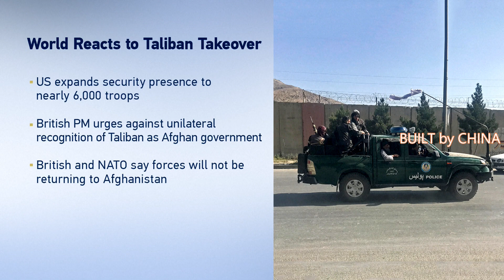❌ The reaction of world governments to the Taliban in Kabul, Afghanistan | 世界各国政府对阿富汗喀布尔塔利班的反应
Governments and international organizations around the world have reacted to the situation in Afghanistan as Taliban forces entered the capital Kabul on Sunday, with several nations moving to evacuate diplomatic staff while others have vowed to continue operations in the country.

While United Nations (UN) agencies have pledged to remain in Afghanistan, UN Secretary-General Antonio Guterres is following the rapidly evolving situation and, according to a press release issued on Sunday, urges the Taliban and all other parties to exercise "utmost restraint" to protect lives and ensure that humanitarian needs can be addressed.

The UN remains determined to contribute to a peaceful settlement, promote the human rights of all Afghans, notably women and girls, and provide life-saving humanitarian assistance and critical support to civilians in need, the statement added.

Meanwhile, U.S. Republican senator Liz Cheney said on Sunday that the current U.S. government under President Joe Biden, as well as the previous administration of former President Donald Trump, should bear the responsibility for the Taliban's rapid takeover of Afghanistan.

She said that although the United States and NATO spent millions of dollars setting up security forces in Afghanistan over the past two decades, the Taliban has been able to take over the entire country in the space of just a few weeks.

The United States has re-deployed thousands of troops to oversee the evacuation of diplomatic personnel in the country, and President Biden has defended his government's initial decision to pull out American forces.

British Prime Minister Boris Johnson had a meeting of the emergency Cobra committee on the latest developments in Afghanistan on Sunday afternoon, and he has urged against unilateral recognition of the Taliban as the government of Afghanistan.

Germany has closed its embassy in Kabul and said it has been continuing efforts to evacuate its citizens.

Russian President Vladimir Putin's special envoy for Afghanistan, Zamir Kabulov, told media outlet Ekho Moskvy (Echo Moscow) on Monday that Russia will urgently withdraw about 100 staff members from its embassy in Afghanistan.

Turkey said it would keep its embassy in Kabul open and continue to provide assistance to its citizens in the country who want to leave.

Chinese Foreign Ministry spokeswoman Hua Chunying said on Monday in response to a question on the situation in Afghanistan that the Chinese embassy in Afghanistan is still operating normally, and the Chinese ambassador and embassy staff are still sticking to their posts and performing their duties.

随着塔利班部队周日进入首都喀布尔，世界各国政府和国际组织对阿富汗局势做出了反应，几个国家开始撤离外交人员，而其他国家则誓言继续在该国开展行动。

虽然联合国（UN）机构已承诺留在阿富汗，但联合国秘书长安东尼奥·古特雷斯正在关注迅速发展的局势，并根据周日发布的新闻稿敦促塔利班和所有其他各方保持“最大程度的克制”保护生命并确保人道主义需求能够得到满足。

声明补充说，联合国仍然决心为和平解决做出贡献，促进所有阿富汗人，特别是妇女和女童的人权，并向有需要的平民提供挽救生命的人道主义援助和关键支持。

与此同时，美国共和党参议员利兹·切尼周日表示，乔·拜登总统领导的美国现任政府以及前总统唐纳德特朗普的前任政府应对塔利班迅速接管阿富汗负责。

她说，虽然美国和北约过去二十年花费数百万美元在阿富汗建立安全部队，但塔利班已经能够在短短几周内接管整个国家。

美国重新部署了数千名军队，以监督该国外交人员的撤离，拜登总统为其政府最初决定撤出美军进行了辩护。

英国首相鲍里斯·约翰逊周日下午召开紧急眼镜蛇委员会会议，讨论阿富汗的最新事态发展，他敦促不要单方面承认塔利班为阿富汗政府。

德国已关闭其驻喀布尔大使馆，并表示将继续努力疏散其公民。

俄罗斯总统弗拉基米尔·普京的阿富汗问题特使扎米尔·卡布洛夫周一告诉媒体 Ekho Moskvy（莫斯科回声），俄罗斯将从其驻阿富汗大使馆紧急撤出约 100 名工作人员。

土耳其表示将保持其驻喀布尔大使馆的开放，并继续向希望离开该国的公民提供援助。

中国外交部发言人华春莹周一在回答有关阿富汗局势的提问时表示，中国驻阿富汗使馆工作正常，中国大使和使馆工作人员仍在坚守岗位、履行职责。